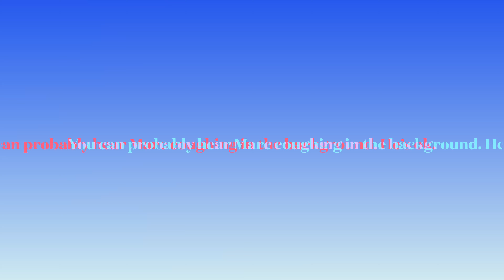Disney’s Epcot|Walt Disney World Trip Vlog|Day 3 Part 2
Join me as I visit Epcot during the Food and Wine Festival!

I love All things Disney, Fashion, Interior Design, Travel and Event Planning. I'm a minister, event planner, wife (to Pastor Marc), and mother (to TJ, Quisha and Nicki and her hubby Byron: AKA Martinique757 on Youtube).

Threads